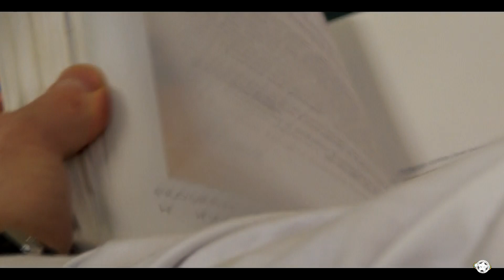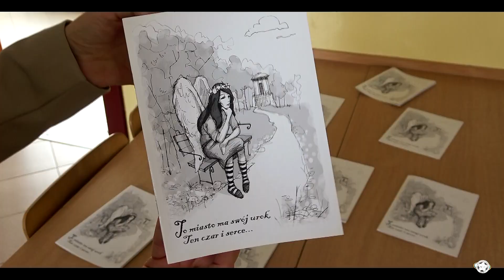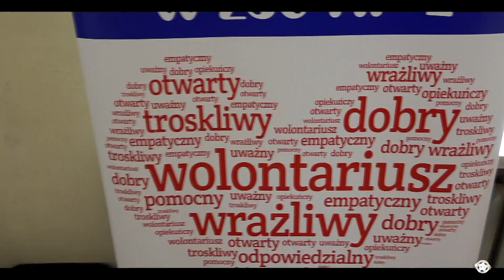DZIEŃ OTWARTY W ZSO NR2 / 2023